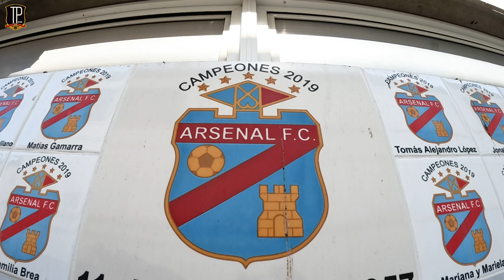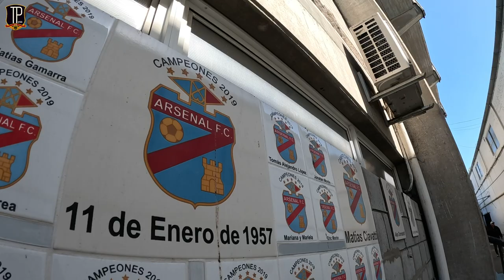The OTHER ARSENAL - Arsenal de Sarandí 🇦🇷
Arsenal. Not many football fans don’t know that name. But did you know there's actually another Arsenal to the North London outfit that is found in Argentina. Despite the name, this is own club with its own history.

So join me in this video as we take a look at the other Arsenal, located over 7,000 miles away from North London.